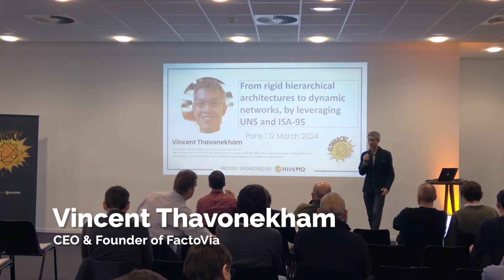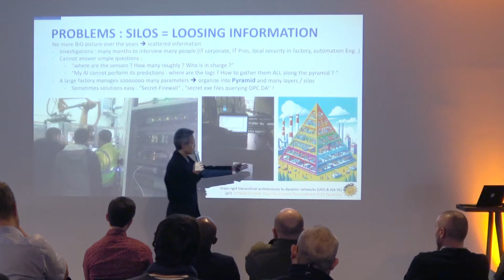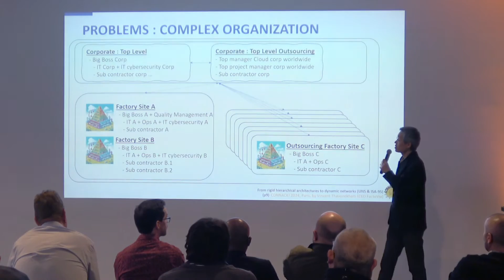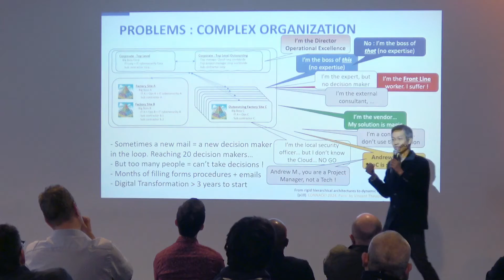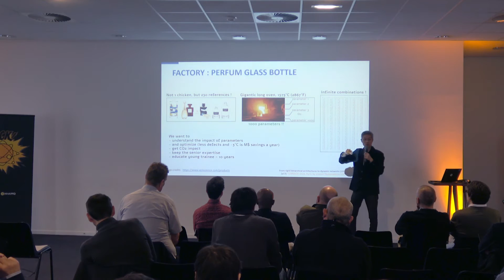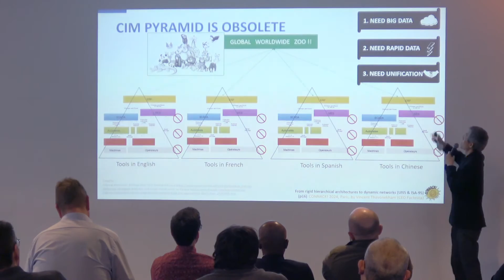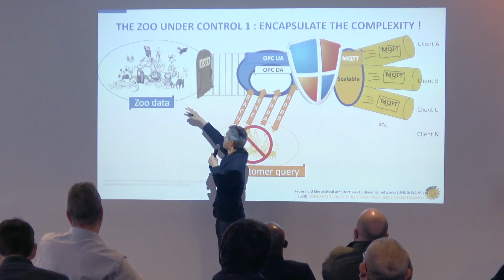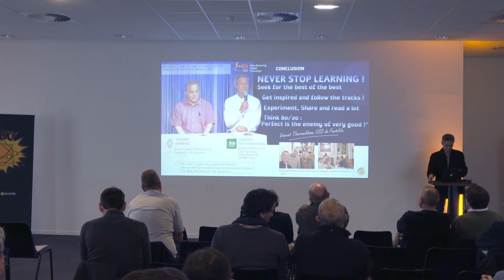Evolution of ISA-95/Purdue factories towards connected Industry 4.0 - Vincent Thavonekham, Factovia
In this presentation, Vincent Thavonekham, CEO at Factovia explores real-world MQTT architectures with the topic, Evolution of ISA-95/Purdue factories towards connected Industry 4.0